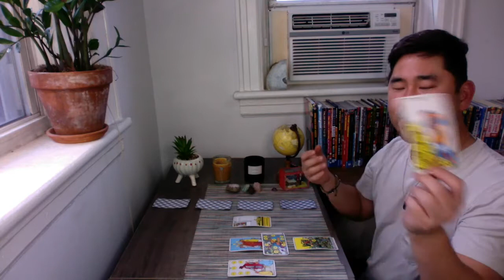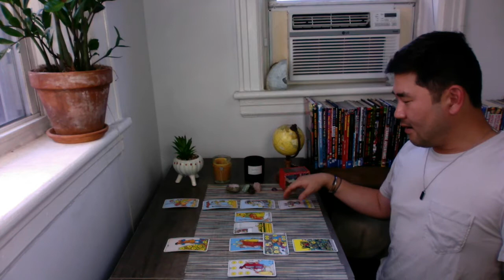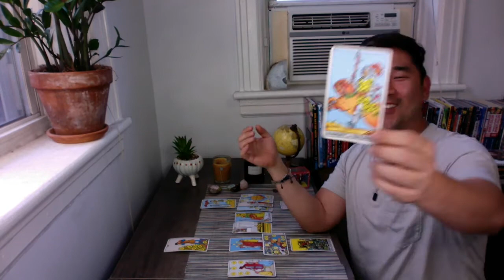VIRGO - Love. Luck. Joy. Your Most Wonderful Spread And New Beginnings ❤️ ♍️ Weekly Tarot Reading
Virgo, I loved your tarot reading for this week, and it's one of the most wonderful spreads I've done for you. Get Excited! Check out your weekly tarot horoscope reading for the full picture. ❤️

I do a general Celtic cross spread for Virgo sun and rising, but I also use astrology and my guides to bring further clarity and get more specific with your reading. Tarot and astrology go hand in hand.

NOVEMBER 2022

Week One
5: Venus opposes Uranus. Venus detriment in Scorpio not so fun vs Uranus (surprises) in Taurus - Be chill!
6: (Daylight Savings Day). Venus square Saturn - Be chill!

Week Two
8: FULL MOON TOTAL LUNAR ECLIPSE IN TAURUS; Mercury opposes Uranus - Challenging eclipse with Uranus conjoining full moon and opposing Sun. Mercury + Venus opposes Uranus/square Saturn - Expect activity in and around this date.
9: Sun opposes Uranus; Mercury square Saturn - Still feeling yesterday’s affects. Stay positive!
10: Venus trine Neptune - Wonderful day, especially for romance!
11: Sun square Saturn - If challenges arise, it’s to make you more ambitious and stronger.
12: Mercury trine Neptune – Lovely day. Go out, socialize!
13: Venus sextile Pluto – Great relationship day.

Week Three
14. Mercury sextile Pluto; Sun trine Neptune – Follow your bliss.
15 Venus trine Jupiter – Treat yourself today. Excellent day to find love for singles!
16 Mercury trine Jupiter; Venus enters Sagittarius – You will be compelling to others! Good day for contracts.
17: MERCURY ENTERS SAGITTARIUS
18: Sun sextile Pluto – hard work pays off!
19: Mars (retrograde) square Neptune – Be chill. Don’t make agreements.
20: Sun trine Jupiter – BEST DAY OF MONTH. Lucky day.

Week Four
21: Mercury conjunct Venus – Good day for negotiations for things you desire
22: SUN ENTERS SAGITTARIUS
23: NEW MOON IN SAGITTARIUS; JUPITER GOES DIRECT! Great time to travel, publish, learn.
24: Thanksgiving! Great alignments today, with transition moon in Sagittarius!
28: Mars trine Saturn – Show your ambitious side!
29: Mercury opposes Mars; Mercury sextile Saturn – Avoid slipups in communication.
30: Venus opposes Mars – Think back to July 13, 2021 (I know, right?). Anything that occurred around this time could have resolution, clarity or closure, especially relationships or business.